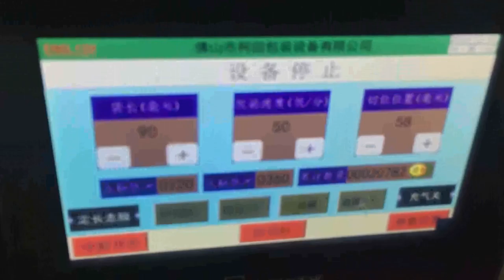KT 250BD 单个饼干包装 0